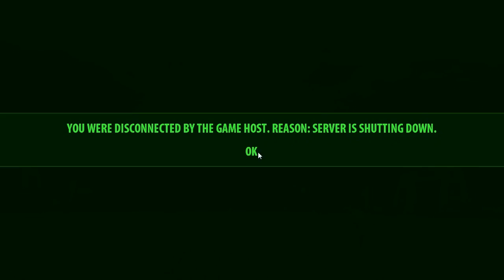Regular Fail Videos: Serious Sam HD: First Encounter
Me playing SSHD FE on a 16 player co-op loby... chaos assured... while watching the host's livestream